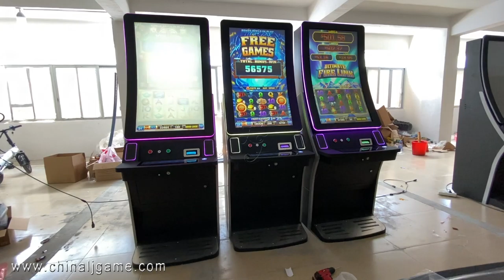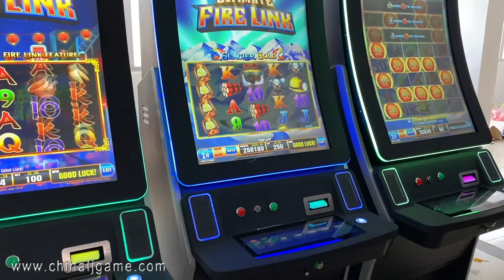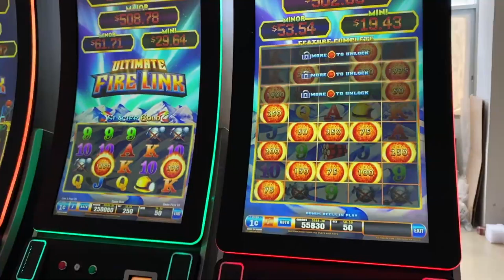Fire Link HD Version Video Slot Curved 8 in 1 Touch Screen 43 Inch Factory Games Machines For Sale